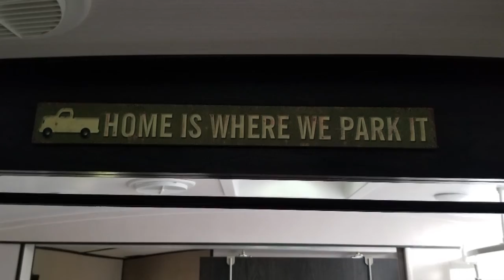The Beginning - Reaching Maine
From Promised Land State Park in PA to Bar Harbor, Maine. We make our way north to spend a week and visit the trails of Acadia National Park.